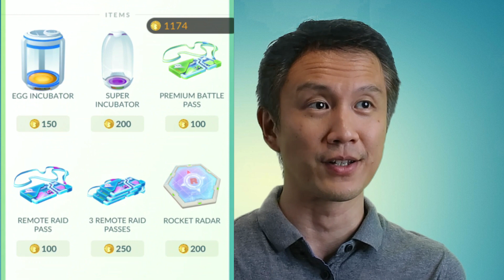REMOTE GYM RAIDS ARE HERE! IT'S ABOUT TIME!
Here's Some Fun Facts About Remote Gym Raids!

Posted : 2 AM Local Time